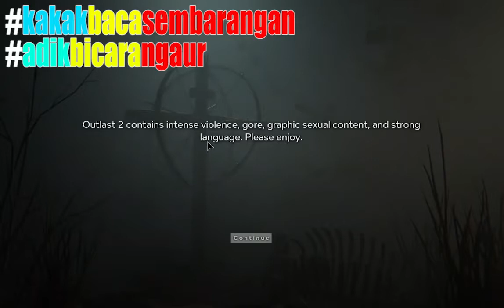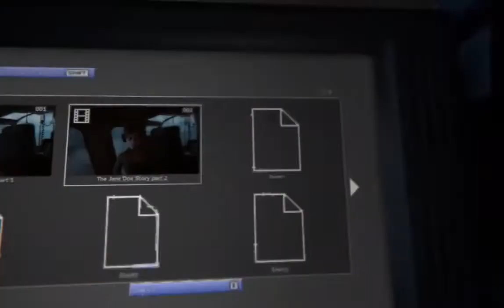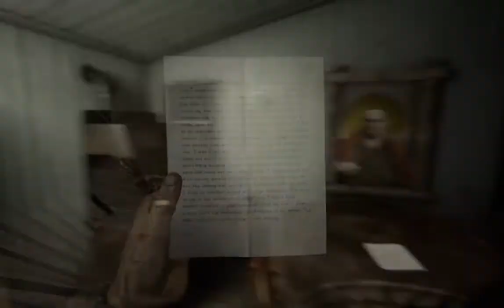Outlast 2 #1 NENE DAN BANCI BERSATU!!!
Halo smuanya
Sorry kalo udah lama nggak upload video. soalnya ada masalh sama alat rekamannya di microphone. TAPI, skrng gue main dengan adik gua namanya Jenli.
Jangan tanya kenapa. Karena gua takut main game horor sendiri. wkwkwkwkwk.